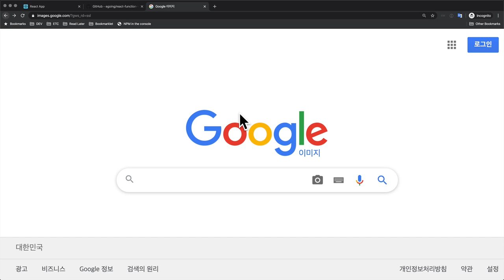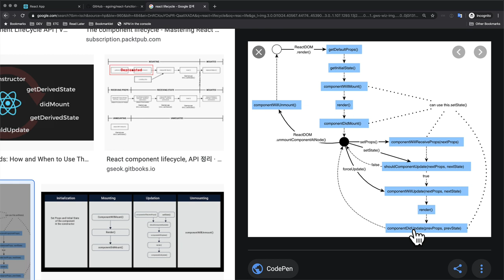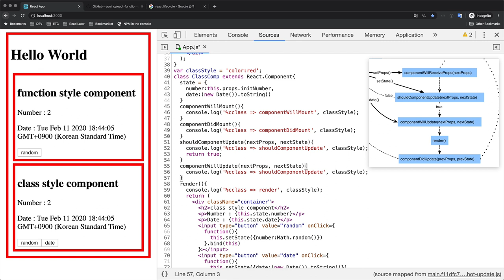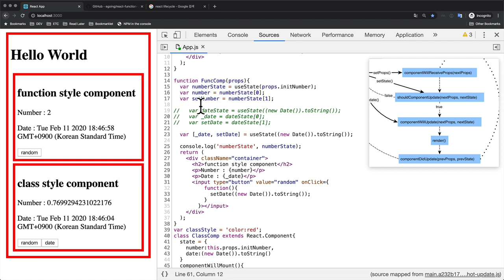React class vs function style - 4.1. 클래스에서 라이프 사이클 구현 하기